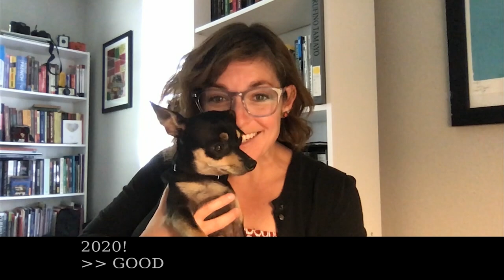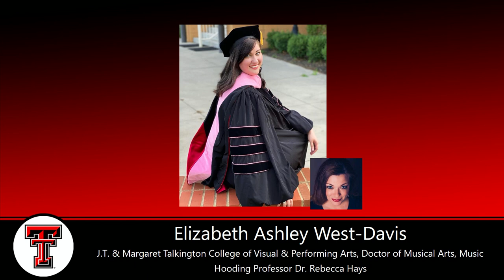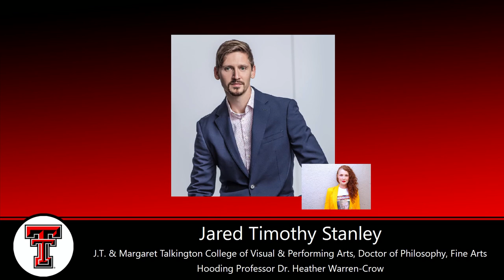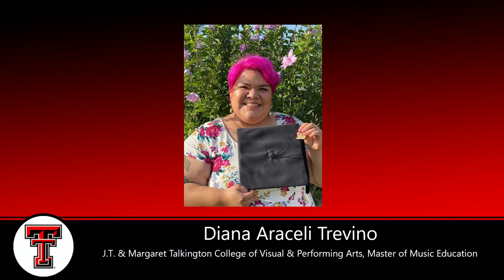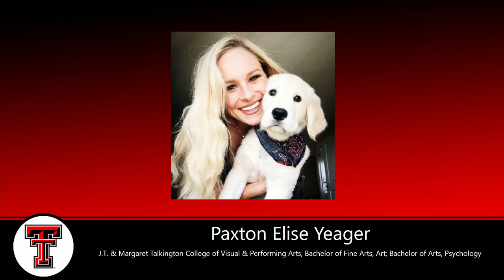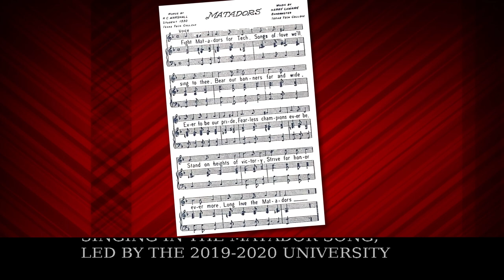Texas Tech J.T. & Margaret Talkington College of Visual & Performing Arts | Commencement | Aug. 2020